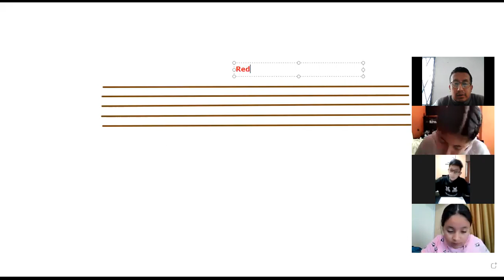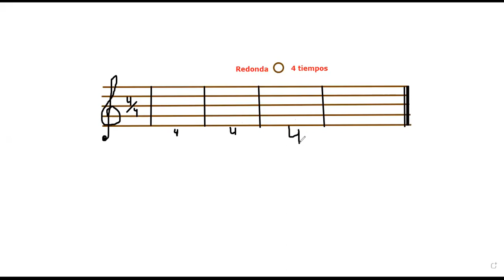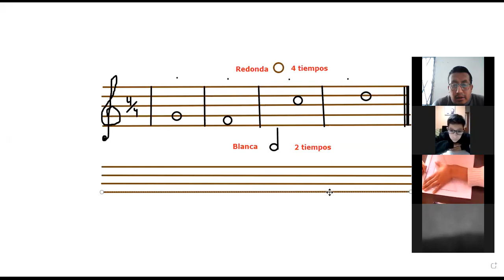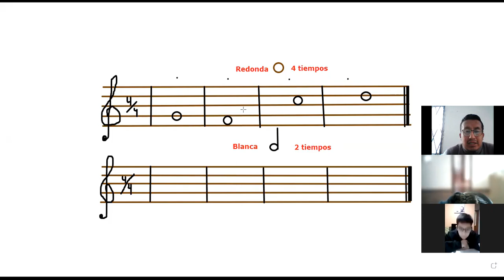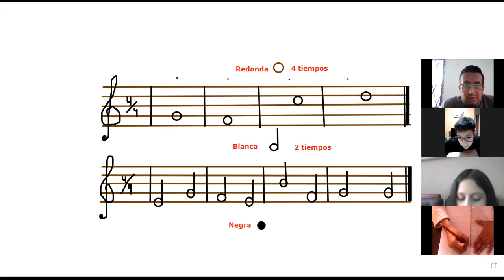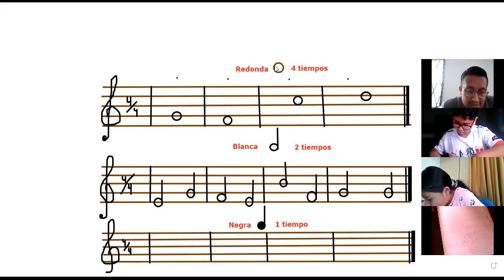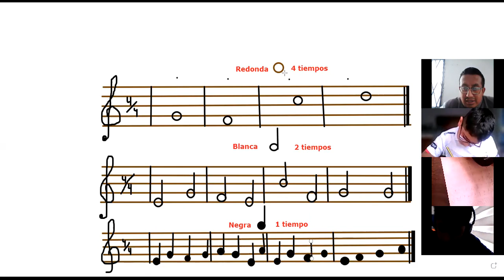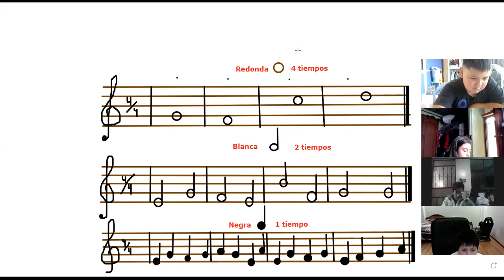6EGB A MUSICA JUAN 11MAR2022